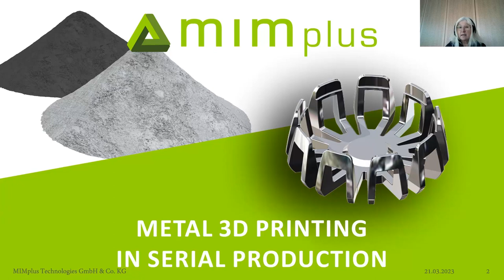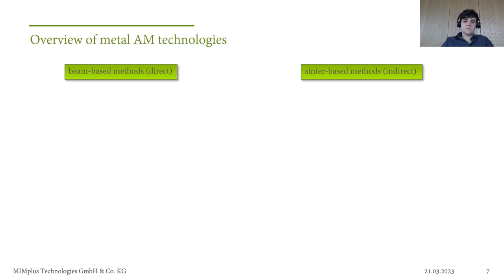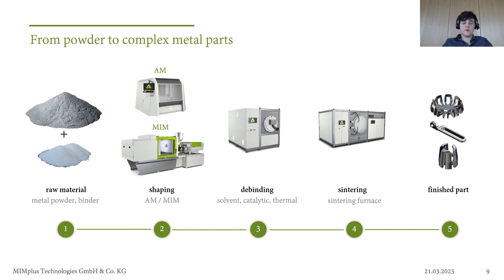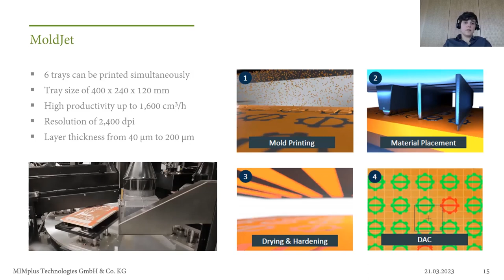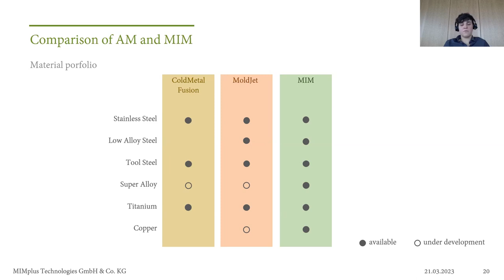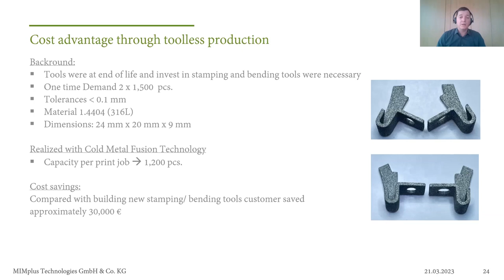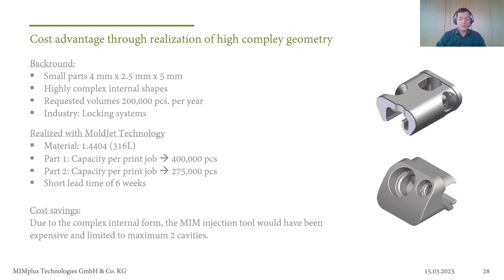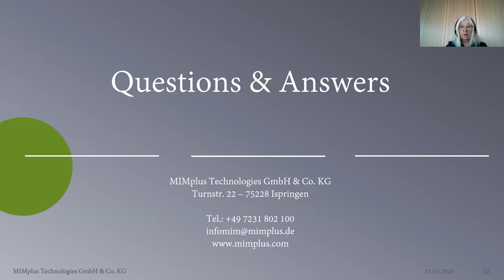MIMplus Webinar 5 - 3D printing in serial production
MIMplus mass 3D printing systems for metal parts are highly suitable for customized and flexible series production. In the webinar you will learn how we remove the limitations of traditional 3D printing processes which target only on prototyping quantities.

Wherever conventional processes reach their economic limits e.g. due to high tooling costs or changeover times, additive manufacturing offers essential economic advantages, including complex geometries..